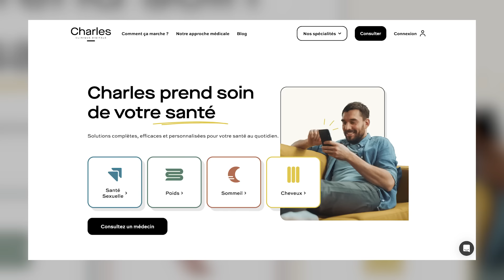5 Exercices pour une Meilleure Érection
📣 Dans cette vidéo, je vous parle donne 5 exercices pour booster l'érection :
00:00 : Introduction
01:19 : 1e exercice pour une meilleure érection
02:50 : 2e exercice pour une érection forte
04:34 : 3e exercice pour booster l'érection
07:05 : 4e exercice pour augmenter l'érection
08:54 : 5e exercice pour renforcer l'érection
10:47 : Conclusion